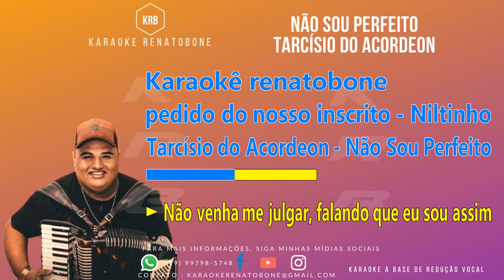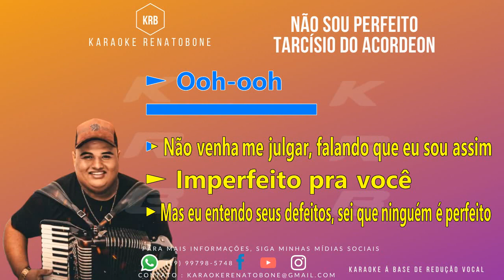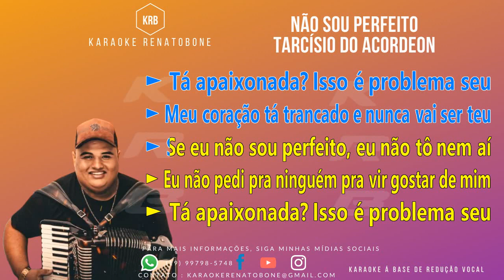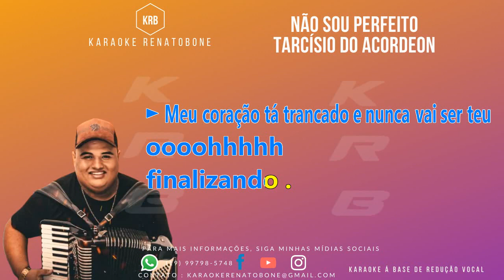NÃO SOU PERFEITO TARCÍSIO DO ACORDEON áudio aprimorado KARAOKE COMPLETO